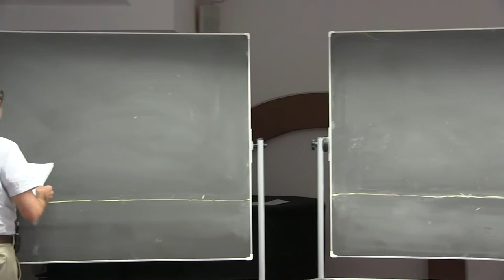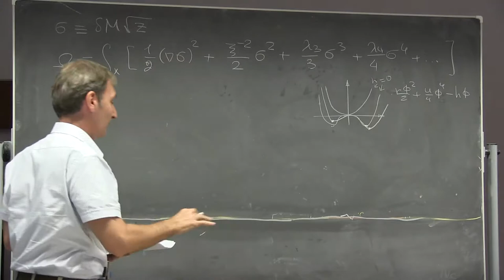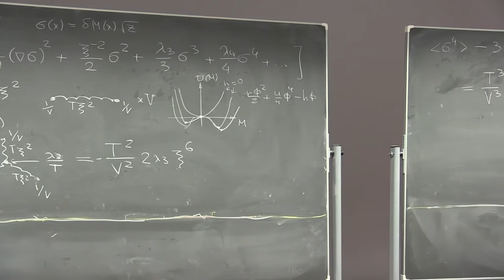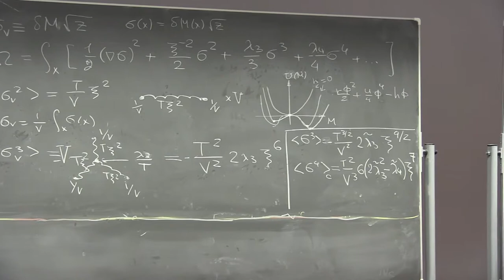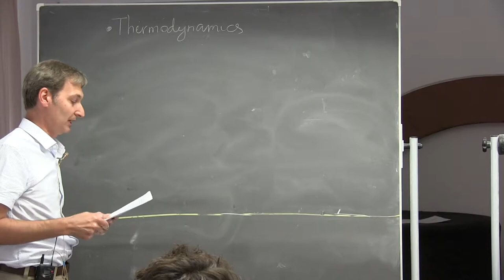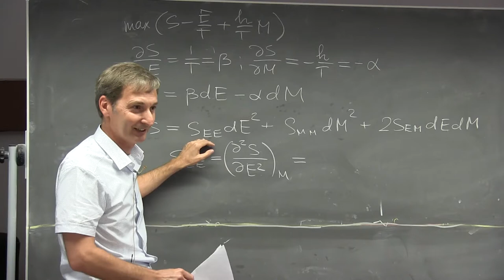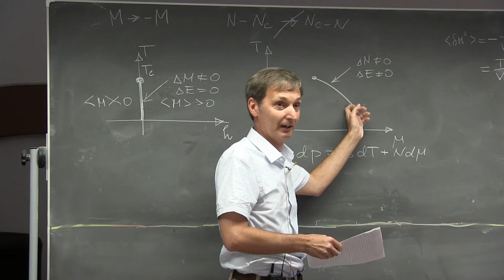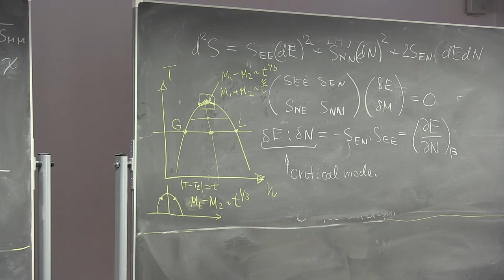Mikhail Stephanov (Univ. of Illinois at Chicago): Phase Transitions and Heavy ion Collisions - L 3